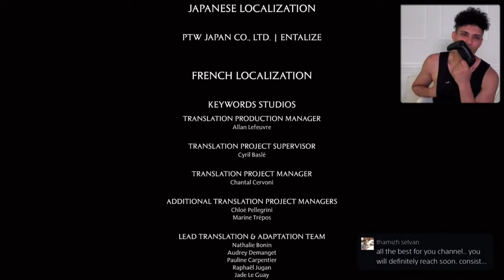Hogwarts Legacy Funny Moments and Wild Finale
Get ready to laugh out loud and be on the edge of your seat with my latest video featuring the funniest moments and the crazy wild ending of Hogwarts Legacy! Watch as I navigate through the final epic battle, encounter unexpected twists, and reveal which house takes home the coveted House Cup. Will it be Gryffindor's bravery, Slytherin's cunning, Ravenclaw's wisdom, or Hufflepuff's loyalty that secures the win? And brace yourself for the shocking climax—who gets killed in the end? My guess: Gryffindor wins the House Cup with their daring deeds, and perhaps a heroic character like Professor Fig makes the ultimate sacrifice. Don't miss out on this rollercoaster of emotions and entertainment!

Hogwarts Legacy is an immersive, open-world action RPG set in the world first introduced in the Harry Potter books. For the first time, experience Hogwarts in the 1800s. Your character is a student who holds the key to an ancient secret that threatens to tear the wizarding world apart. Now you can take control of the action and be at the center of your own adventure in the wizarding world. Your legacy is what you make of it. Live the unwritten. EXPLORE AN OPEN WORLD The wizarding world awaits you. Freely roam Hogwarts, Hogsmeade, the Forbidden Forest, and the surrounding Overland area. BE THE WITCH OR WIZARD YOU WANT TO BE Learn spells, brew potions, grow plants, and tend to magical beasts along your journey. Get sorted into your house, forge relationships, and master skills to become the witch or wizard you want to be. EXPERIENCE A NEW WIZARDING WORLD ADVENTURE Experience the wizarding world in an unexplored era to uncover a hidden truth from its past. Battle against trolls, Dark Wizards, goblins, and more as you face a dangerous villain threatening the fate of the wizarding world.